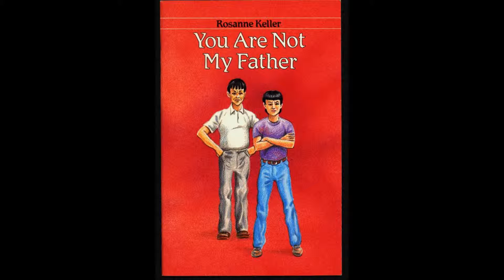Podcast Episode... Ermm 27? - Diablo 3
BLOOD IS NOT MY FATHER!